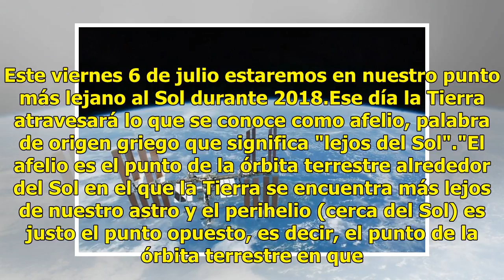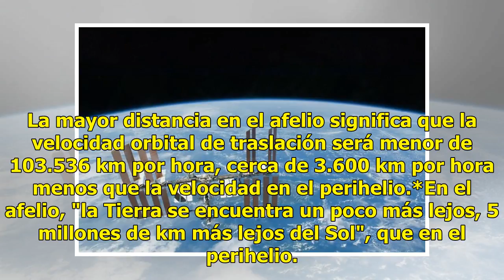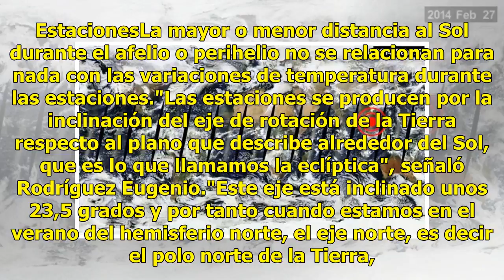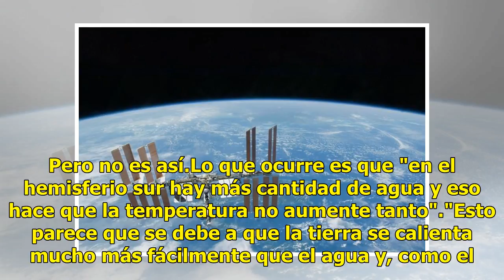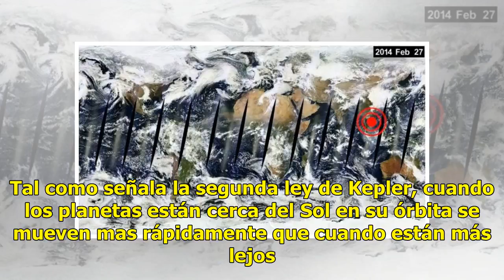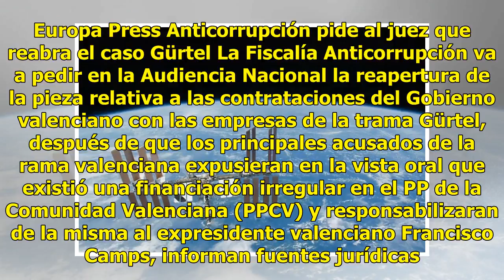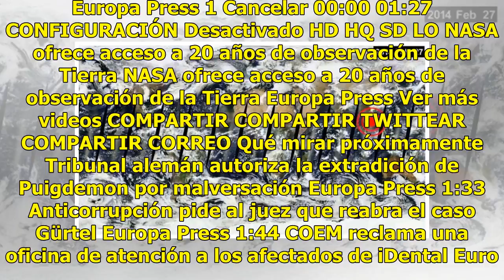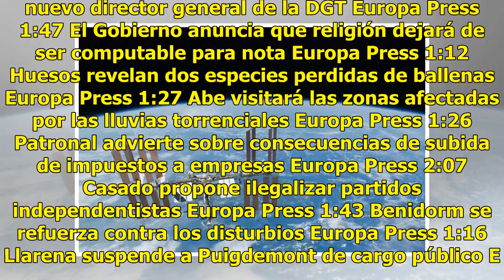Por qué el 6 de julio la Tierra se moverá 3.600 km por hora más despacio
Este viernes 6 de julio estaremos en nuestro punto más lejano al Sol durante 2018.Ese día la Tierra atravesará lo que se conoce como afelio, palabra de origen griego que significa "lejos del Sol"."El afelio es el punto de la órbita terrestre alrededor del Sol en el que la Tierra se encuentra más lej...